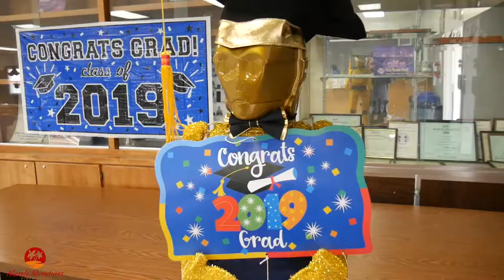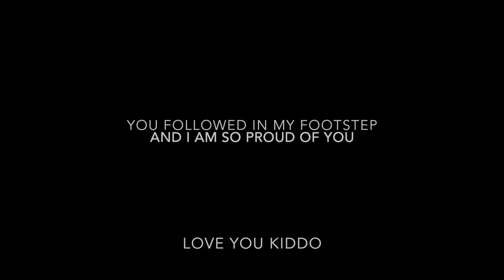CHRISTIAN'S A UNC BEAR GRADUATE | S⁴:VLOG #001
- What are we shooting our Vlogs with?
GoPro 4 Silver
3 Way GoPro Stick
Knog Qudos Action Light
SanDisk Extreme 64GB
Joby Gorillapod
GoPro Dual Battery
K&F Concept DSLR Backpack

- How do you guys get those cool rotating time lapse shots?
Attaching GoPro to a standard kitchen timer

- What stores all our GoPro Gear?
GoPro Seeker Backpack

- What do we use to edit our videos? iMovie